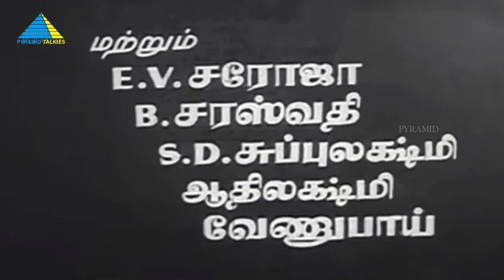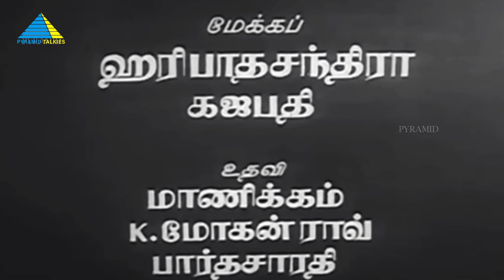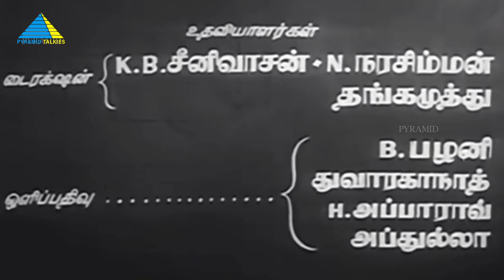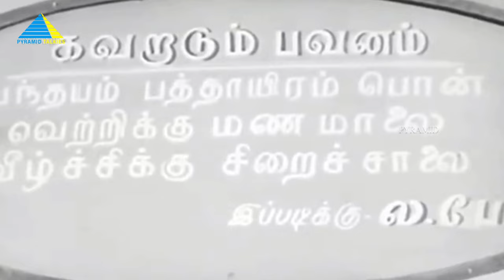குலேபகாவலி (1955 ) | Gulebakavali Tamil Full Movie | M.G.Ramachandran | T. R. Rajakumari | Full (HD)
A king has two wives. He banishes his first wife as an astrologer told him that he would lose his vision because of her son Dasan. The mother and son live in the woods and when he meets his father without knowing his identity, the king loses his sight. When the son gets to know about the sad tale from his mother, he sets out to bring a rare flower from the kingdom of Bakavali, which would restore the king's sight.

Screenplay by Thanjai N. Ramaiah Dass
Produced by T. R. Ramanna
Starring M. G. Ramachandran,T. R. Rajakumari,Rajasulochana,G.Varalakshmi
Cinematography T. K. Rajabahathar
Edited by M. S. Mani,A.Thangaraj
Production company R. R. Pictures
Distributed by K. S. Pictures
Country India
Language Tamil